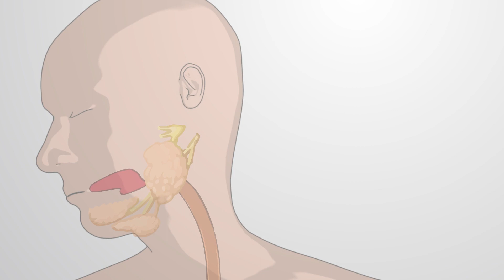What is Monogastric Digestion? | Bio | Video Textbooks - Preview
The human body contains a monogastric digestive system, the presence of one stomach chamber to digest food.

 Digestion begins with a cephalic phase, during which the brain sends signals that tell the body to prepare to take in food. Ingestion, the intake of food, occurs in the oral cavity, or mouth.